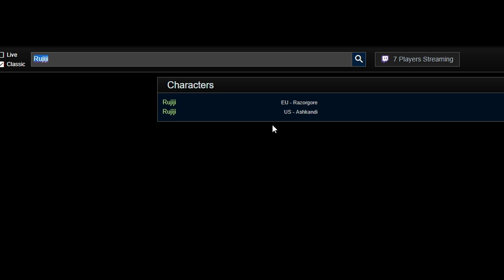Aspire SPEEDRUNS Molten Core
First of all YES the video is made of multiple runs of MC and not just the "speedrun". I kept the timer in all clips to make it easier to follow what the time was in the speedrun whenever we were at the same spot as the clip (even though it was from a different run).

The support you've all shown in CRAZY and I can't thank you enough. More than 5000 subs and BWL releases in a few days. Get HYPED!

Guild: Aspire
Server: Razorgore